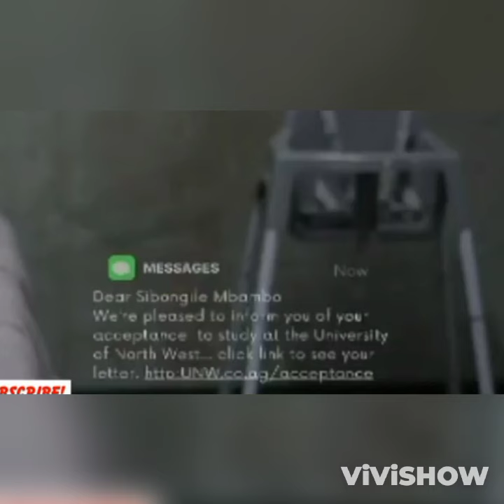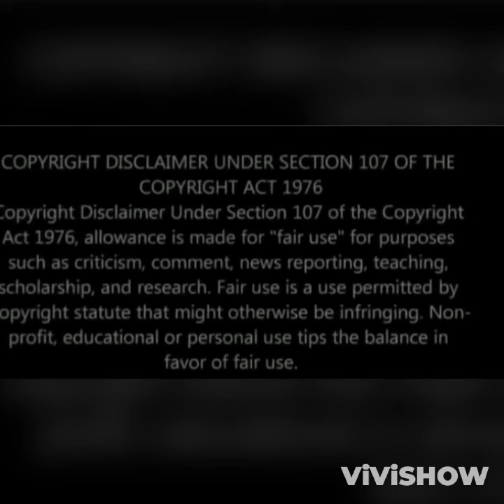SIBONGILE & THE DLAMINIS// 12 JUNE 2024// Sibongile's heart is broken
Sibongile's heart is broken; after she hears Kwenzo and Noma playing lovey dovey, while she is hiding behind the couch.

Noma finds Sibongile at the Dlamini house and makes sure that she makes it clear that; she stays away from her happy family.

Sibongile tells her friend, Zinhle that she wish she has never met Kwenzo in her life. Sibongile  gets exciting news about her University application and her father sang praises to his daughter.

Gcina and Noma went to Nomfundo to ask if she had not tell Sibongile About Noma's fake pregnancy. To make sure that the secret stays between the 3 of them!

# Sibongile and the Dlaminis